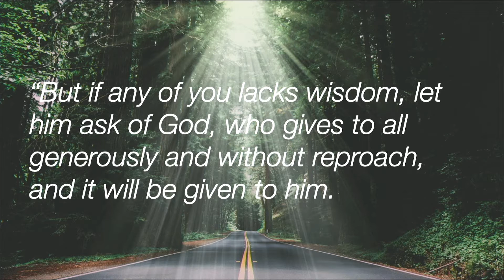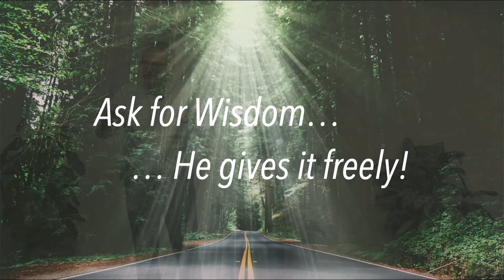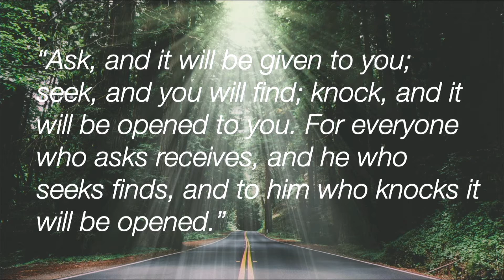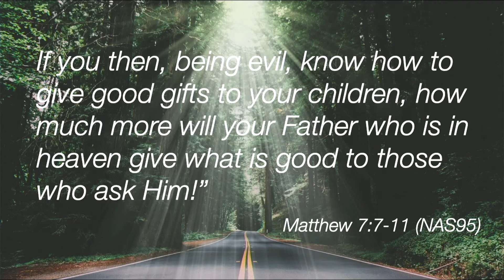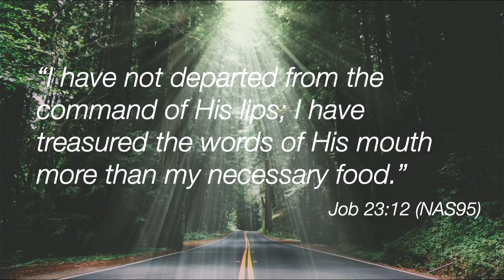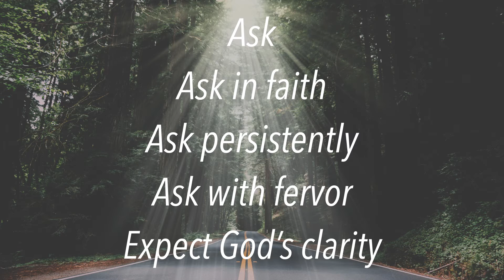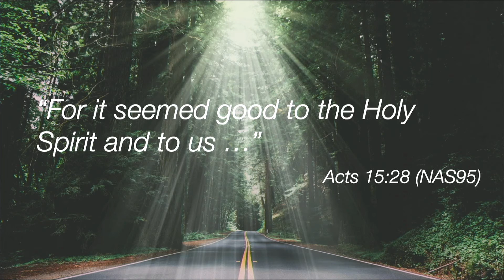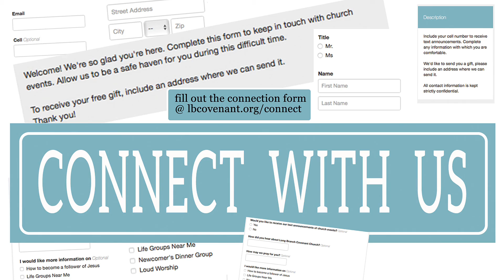Wisdom for the Journey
An encouraging word for asking, seeking and knocking.